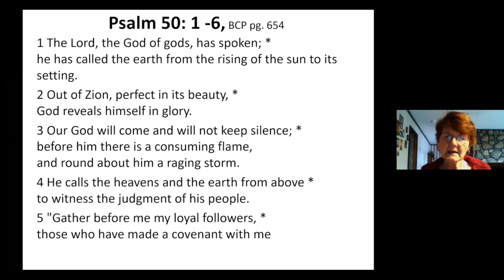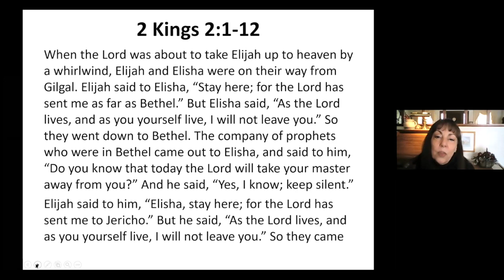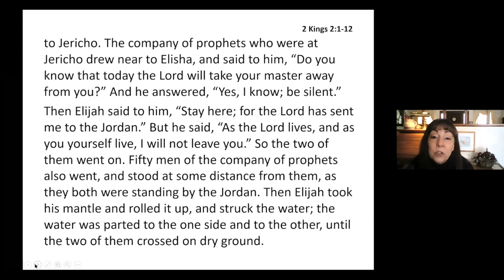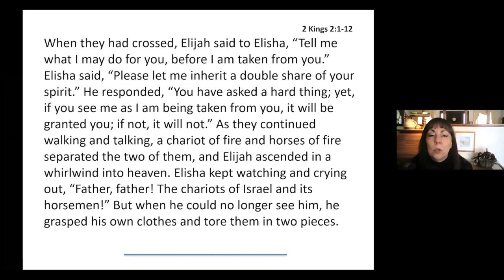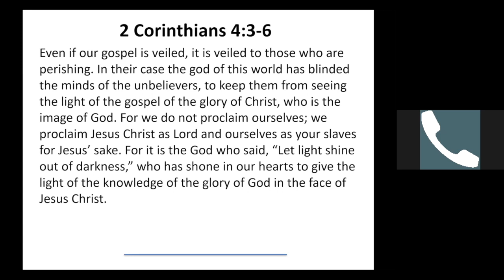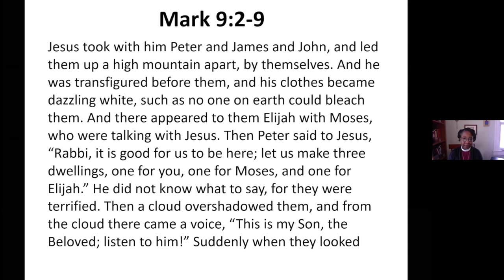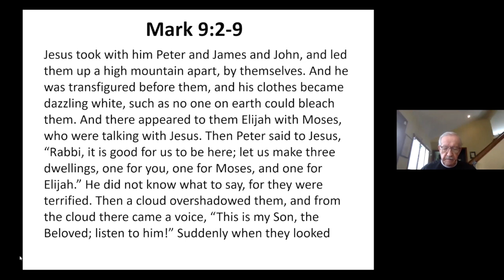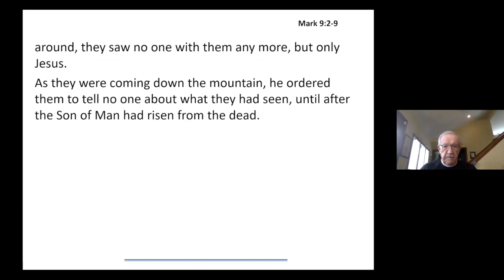Morning Prayer Feb 14, 2021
This is the Morning Prayer Service on Sunday, February 14, 2021 from St. John's of Bedford Indiana lead by The Rt. Rev. Jennifer Baskerville-Burrows and Rev. Timothy Hallett The live session takes place over Zoom at 10 am ET - find more details

This week we used the following readings (NRSV):
Psalm 50: 1 -6
2 Kings 2: 1 - 12
2 Corinthians 4  : 3 -6

The service and page number references are for the 1979 Book of Common Prayer — we begin on page 79.

Donations may be made to St Johns of Bedford through the Episcopal Diocese of Indianapolis